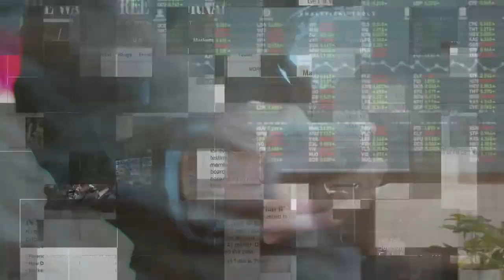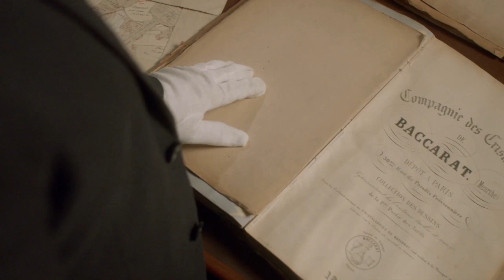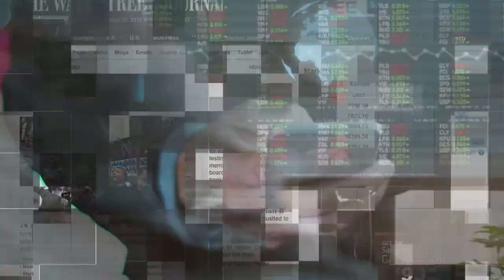Thailand Morning Call with Varin Sachdev 14 September 2022